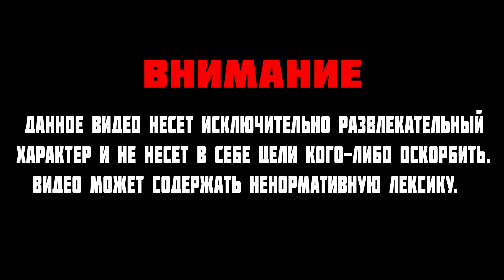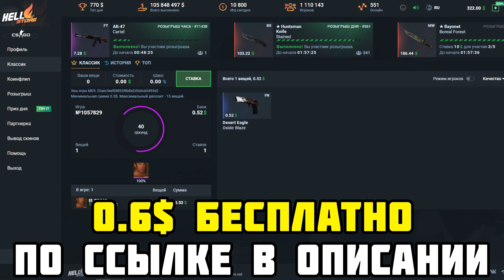XANTARES СГОРЕЛ НА S1MPLE ЗА ЭТОТ МУВ | XANTARES ПРОТИВ S1MPLE НА FPL